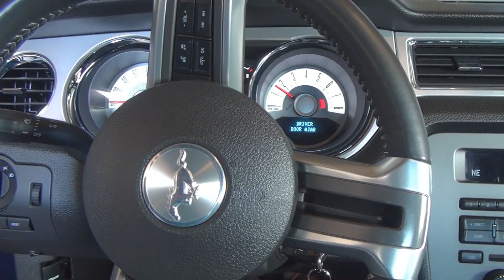Ford Mustang V6 Convertible SOUND FULL HD 1080p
In this video you can see and hear a pretty cool sounding Ford Mustang V6 Convertible with its GT exhaust system in Full HD with 5.1 surround sound...